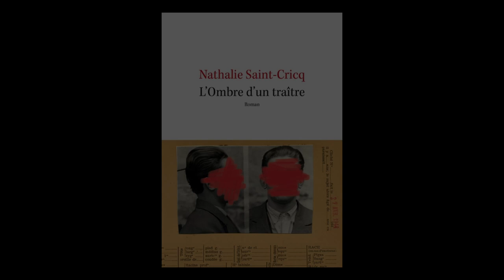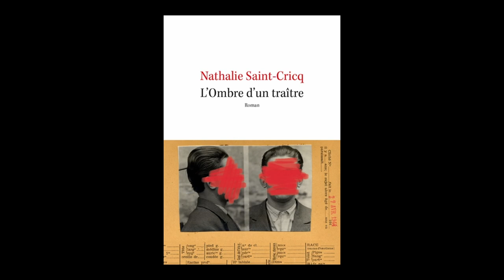Nathalie Saint-Cricq - L'ombre d'un traitre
Nathalie Saint-Cricq vous présente son ouvrage "L'ombre d'un traitre" aux éditions de l'Observatoire.